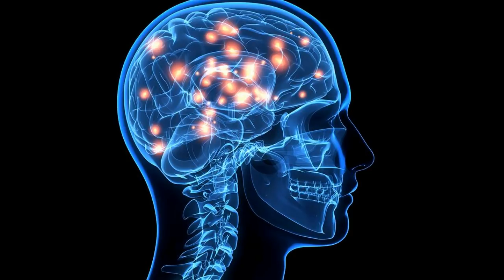Ushqimet që ju parandalojnë të çmendeni